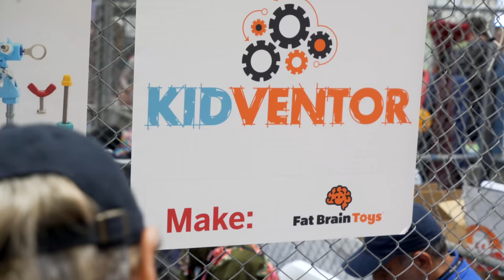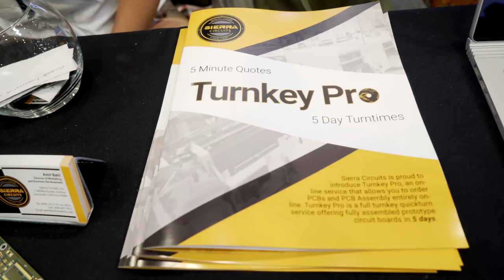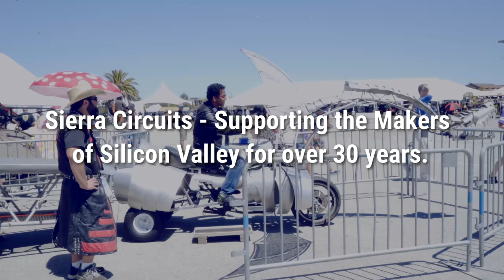Maker Faire 2017 Recap | Sierra Circuits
Sierra Circuits is proud to support the inventors and creators in Silicon Valley for over 30 years. Take a look at some of the amazing sights form this year's show!